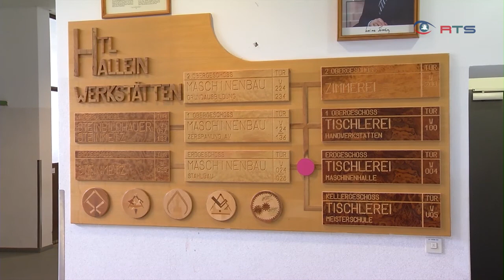HTL Hallein Fachschulen Abschlussprojekte 2016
Präsentation der Abschlussarbeiten der Fachschulen HTL Hallein:
Metall
Holz
Bildhauer
Steinmetz